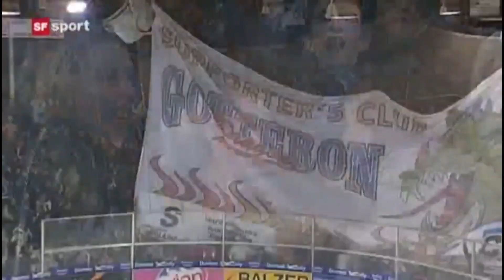Best of SBP (Sprunger-Bykov-Pluss) - HC Fribourg-Gottéron - 2008-2016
Best of de la SBP, ligne d'attaque du HC Fribourg-Gottéron, emmenée par Julien Sprunger (#86) - Andrei Bykov (#89) - Benjamin Pluss (#13) de 2008 à 2016!

Best of SBP, HC Fribourg-Gotteron attack line, lead by Julien Sprunger (# 86) - Andrei Bykov (# 89) - Benjamin Pluss (# 13) from 2008 to 2016!

Best of SBP, Angriffslinie HC Fribourg-Gottéron, angeführt von Julien Sprunger (# 86) - Andrei Bykov (# 89) - Benjamin Pluss (# 13) von 2008 bis 2016!